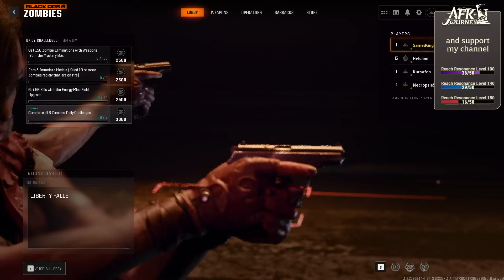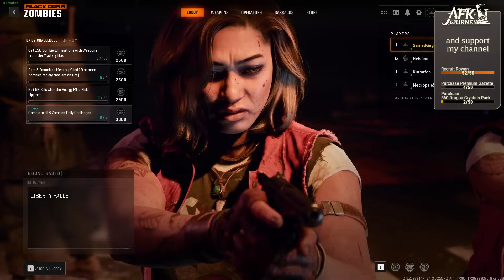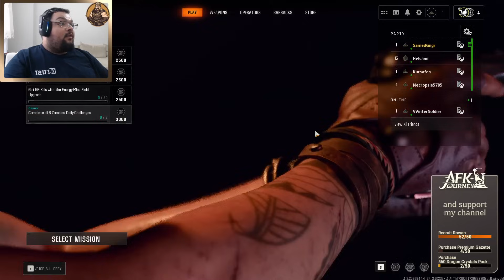EFSANE GÜZEL ZOMBİ MODU / Call of Duty Black Ops 6 Zombie Türkçe Oynanış - Bölüm 1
Call of Duty Black Ops 6 Zombies Türkçe mod ile karşınızdayım! Bu oyun modunda iki farklı haritada art arda gelen zombi sürülerine karşı mücadele edeceğiz. Call of Duty Black Ops 6 Zombies Liberty Falls haritasıyla başlayıp bu küçük kasabayı işgal eden zombilere meydan okuyacağız! Daha sonra, COD Black Ops 6 zombies Terminus haritasına göz atıp, altında gizlenen laboratuvarda neler döndüğünü ortaya çıkaracağız. Bu oynanış videosunda bize katılın ve Call of Duty Black Ops 6 Zmbies Pack a Punch makinelerinin yerlerini öğrenin!

Özel Açıklama